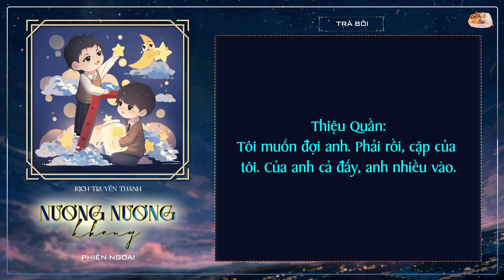[CUT] [188] [KTT NƯƠNG NƯƠNG KHANG 2022] PHIÊN NGOẠI 4: NĂM THÁNG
Link xem full tập ở phần comment!